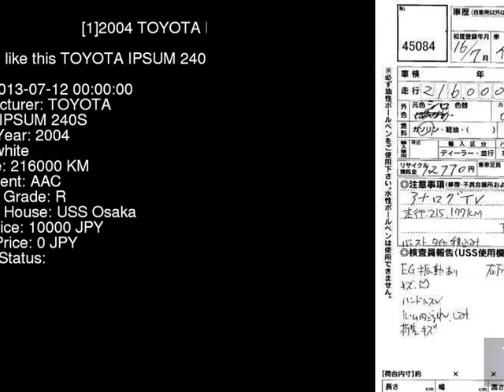2004 TOYOTA IPSUM 240S ACM21W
the Authority on JDMs since 2007!  . Details on this car from auction in Japan